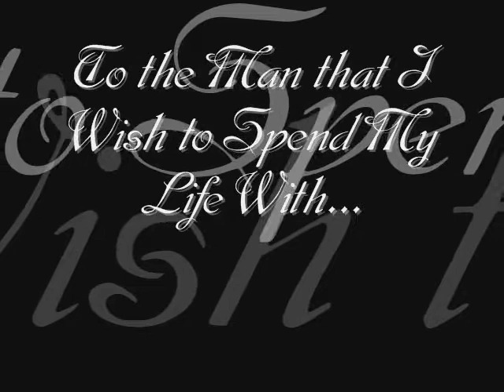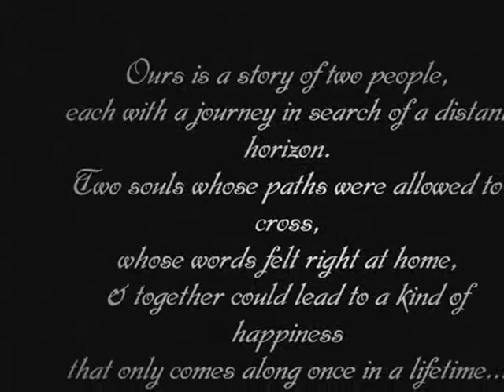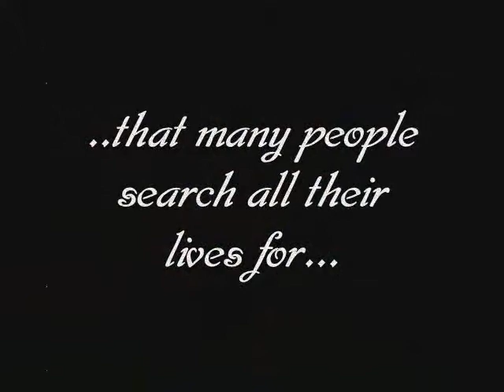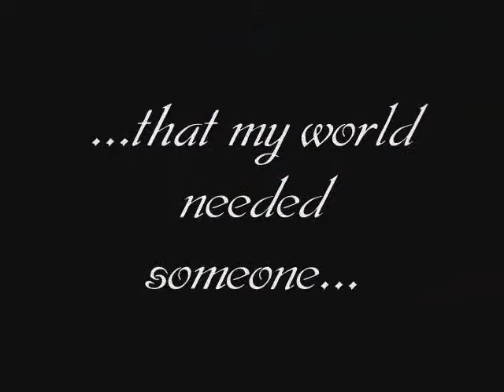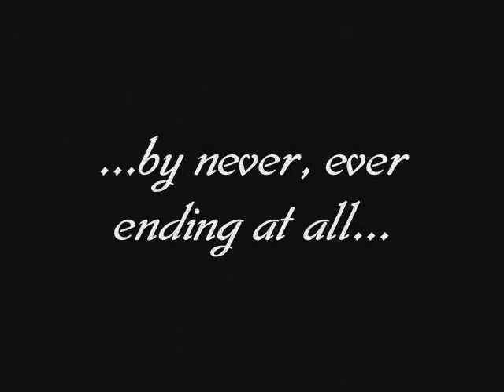budoy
bubut ko